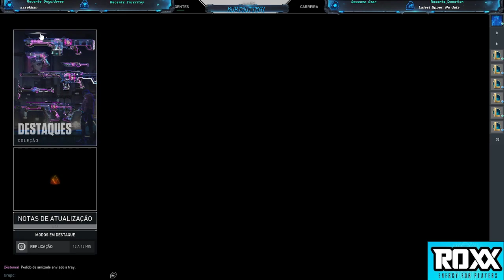[+18 ] 𝐵𝑜𝑎 𝑛𝑜𝑖𝑡𝑒 𝐹𝑎𝑚𝑖𝑙𝑖𝑎 𝑃𝑎𝑟𝑡𝑖𝑢 𝐴